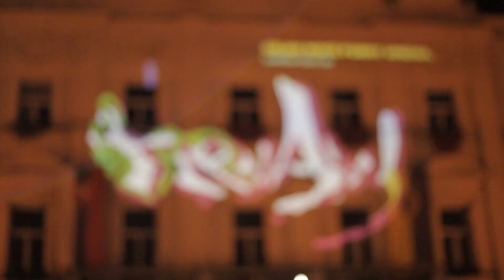Digitálne graffiti Trnava (2019)